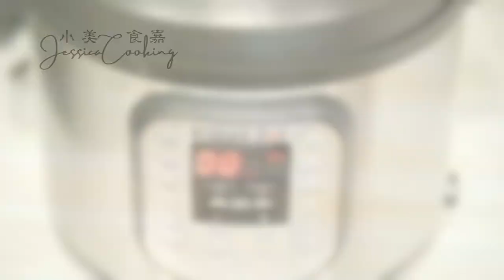【不用炒】超简单低油红豆沙做法！健康又好吃！豆沙饼、豆沙包、面包、点心……做什么都可以！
食材：
红豆 1kg
红糖 200g
椰子油 100g
炼乳 200g